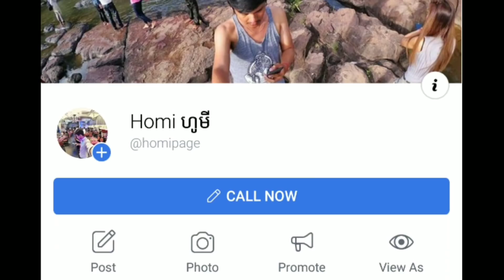RPG រត់ ROS Mobile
ស្តាយពេលលេងលើក RPG អត់បានបើក Voice all 😂

Shout Out: SPT Chan

ដើម្បីទទួលបានវីដេអូ ថ្មីៗលើកក្រោយទៀតសូមកុំភ្លេចចុចSubscribe ហើយចុចសញ្ញារូបកណ្តឹង
សូមជួយគាំទ្រChannel Homi Update តាមរយៈការចុចផ្ទាំងពាណិជ្ជកម្មនៅលើVideo
ឬតាមរយៈការជួយឧបត្ថម្ភរបស់ខ្ញុំតាមគណនីខាងក្រោម:
▶Paygo: 165590
▶Wing: 01695623
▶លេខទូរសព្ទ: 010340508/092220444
អរគុណសម្រាប់ការឧបត្ថមរបស់អ្នកទាំងអស់គ្នាដែលបានផ្តល់កំលាំងចិត្តអោយខ្ញុំធ្វើវីដេអូបន្ត
បើអ្នកទាំងអស់គ្នាត្រូវការទឹកឃ្មុំដែលមានគុណភាពល្អ សុទ្ធ100%
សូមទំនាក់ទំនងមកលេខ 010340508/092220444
All Bro&Sis ត្រូវការបុកDiamondឬធ្វើitem HuaweiអាចChatមក Facebook Pageរបស់ខ្ញុំតាមLinkខាងក្រោម:
ទទួលបុកDiamond Rules Of Survival PC Version
ទទួលបុកDiamond Rules Of Survival on Android&IOS
ទទួលបុកDollar UC ក្នុង PUBG Mobile on Android
ទទួកបុកGem Vain Glory on Android
ទទួលបុកDiamond Mobile Legends Bang Bang
ទទួលបុកGem Clash Of Clans on Android
ទទួលបុកDiamond Hay Day on Android
ធានាសុវត្ថិភាពជូនALL BRO 100%

ខ្ញុំនឹងShout OutអោយBroដែលCommentមុនគេបង្អស់ដោយភ្ជាប់ជាមួយនឹងពាក្យ
▶My PC System:
CPU: Core i5-3330 @3.00GHz
RAM: 8GB DDR3
VGA: GTX750Ti
HDD: 1TB
▶My Phone:
Model Oneplus 6T: Release on October 2018
OS: Android 9.0 (Pie)
RAM: 8GB
GPU: Adreno 630
Chipset: Qualcomm Snapdragon 845
internal storage: 256GB